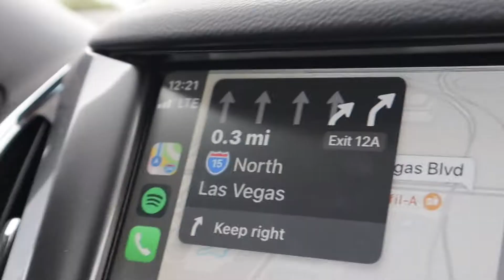Someone hit his car!